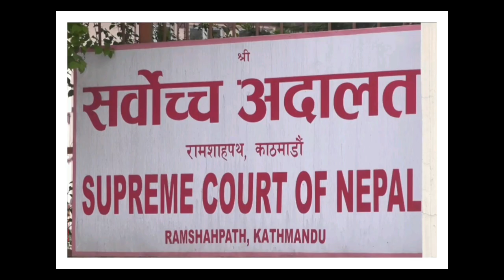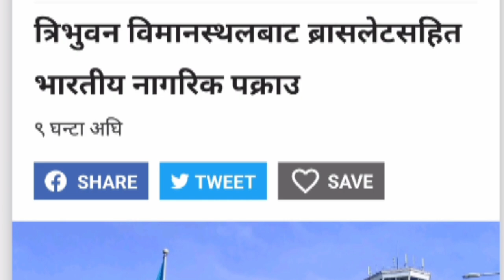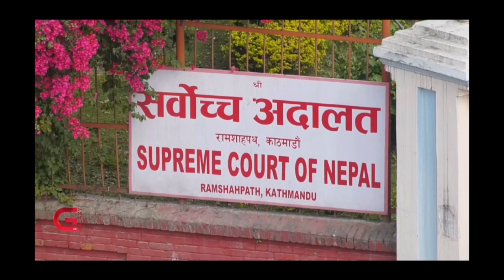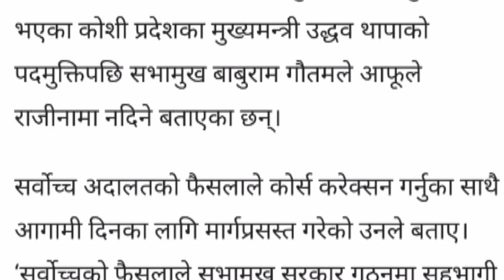Today Nepali News || ajako Mukhya Samachar || Nepali Samachar live || July -28-2023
in today's video, I have made news by combining the true facts and current events of Nepal.